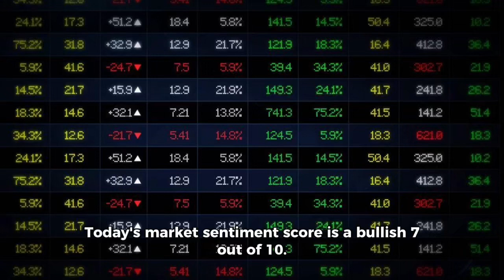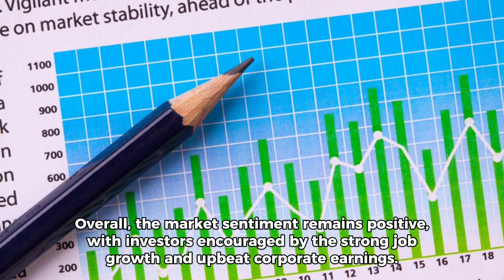Surprising job growth